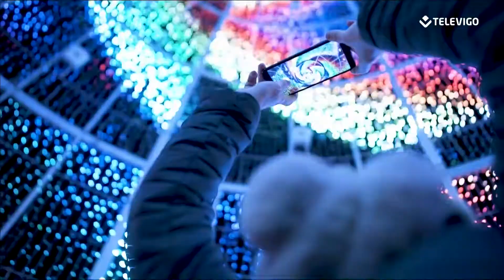PLATÓ ABIERTO 28 01 2020